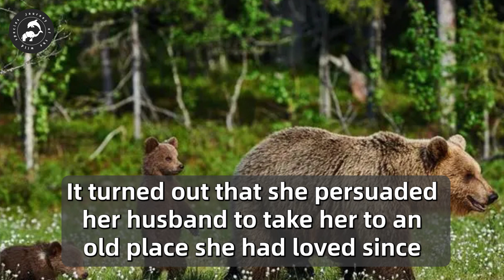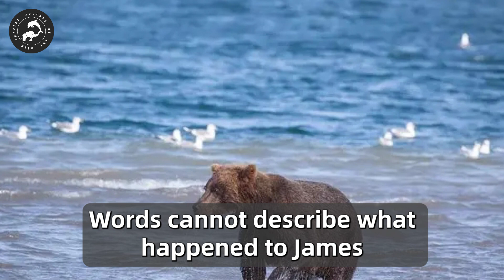Parents Threw The Baby In The Forest, Then This Bear Appeared And Did Something incredible...